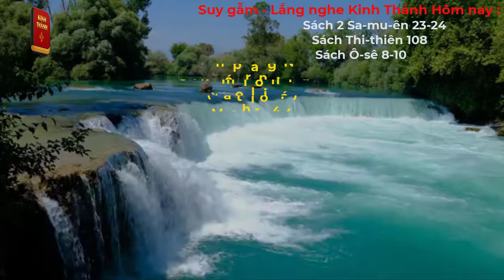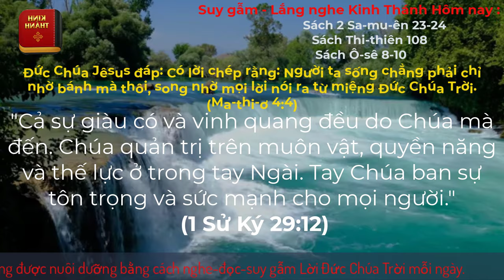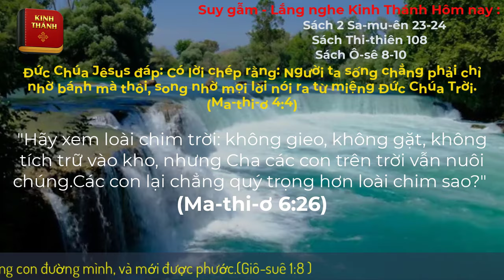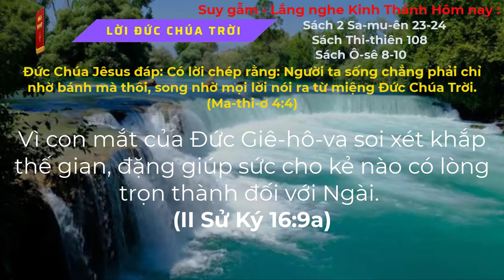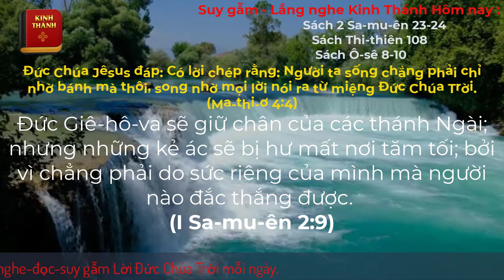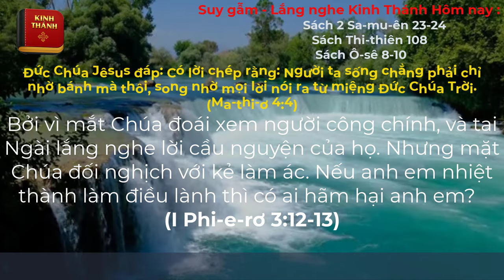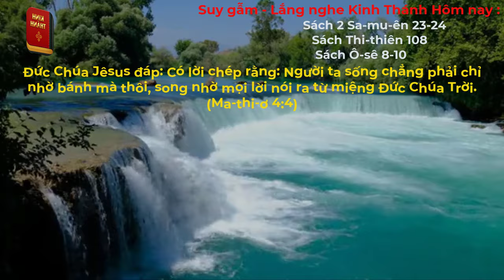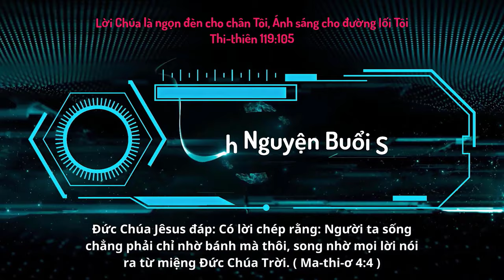Oneway Radio | Tĩnh Nguyện Hằng Ngày 25/11/2023 | Dưỡng Linh cơ Đốc